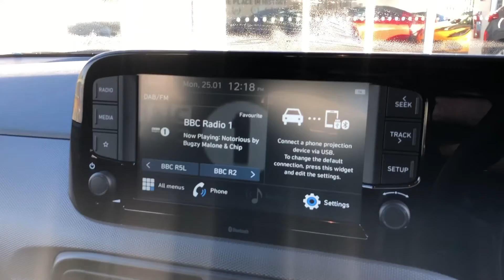i10 se connect